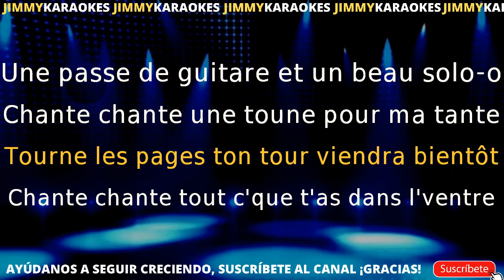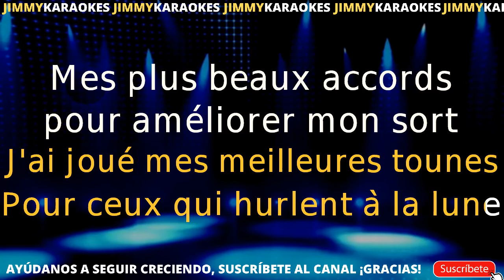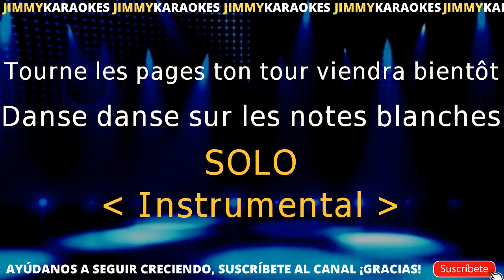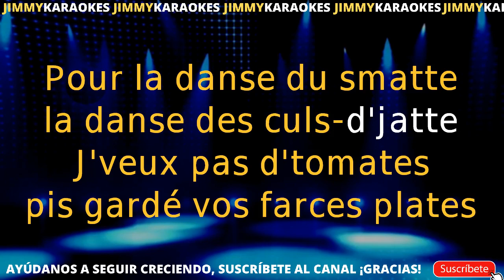Daniel Lavoie La danse du smatte KARAOKE